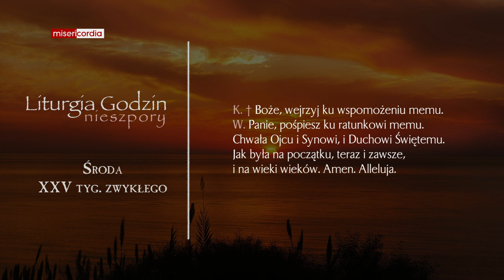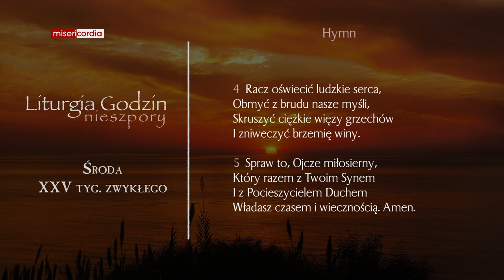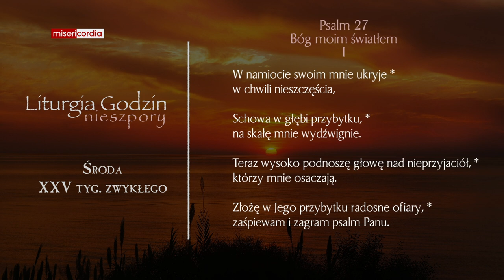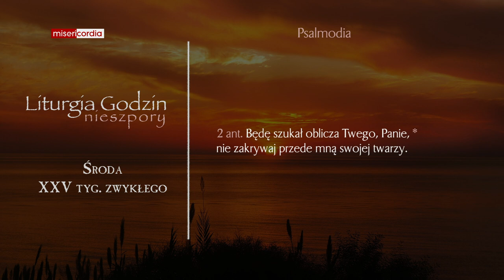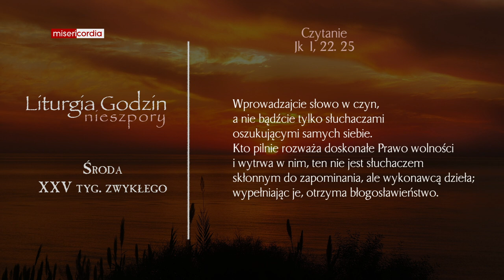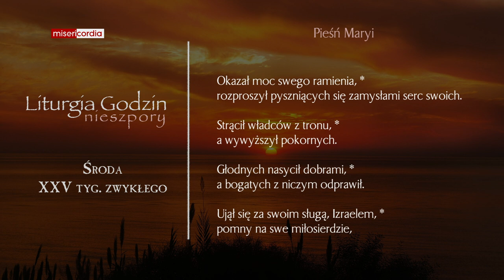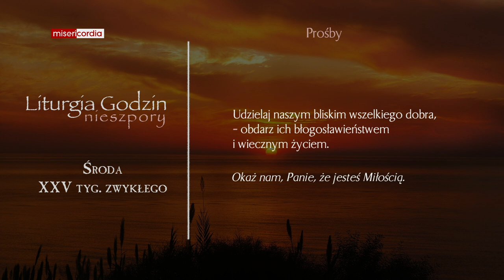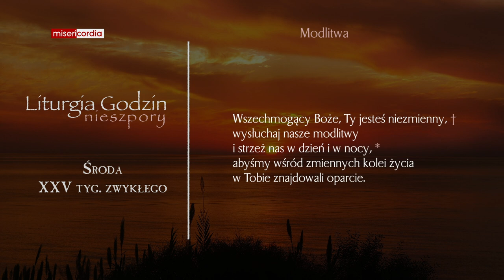Liturgia Godzin | Nieszpory | Środa, XXV tyg. zwykłego